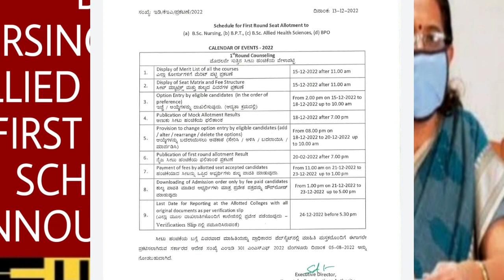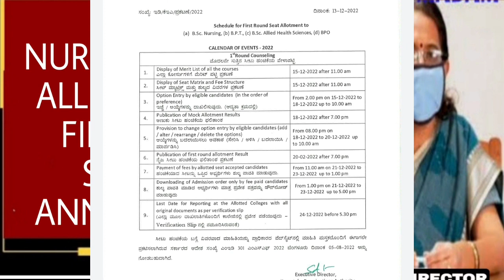BSC NURSING,BPO,BPT, ALLIANCE COURSES|OPTION ENTRY SCHEDULE|students solution